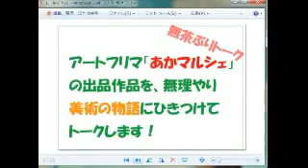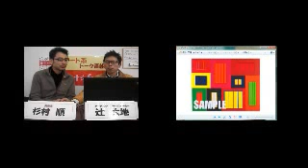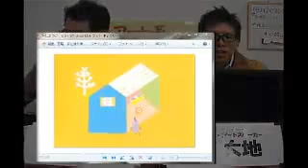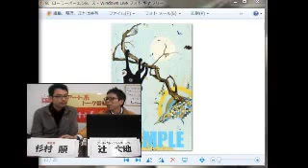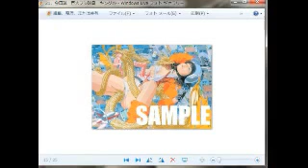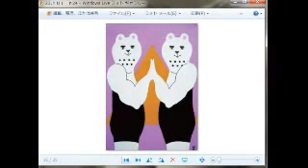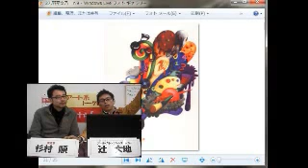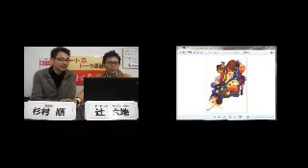絵画のフラット性とイメージの記号化1/2 アート系トーク番組「art☆fun」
アート系トーク番組「art☆fun」

絵画のフラット性とイメージの記号化

大阪アートフリマ「あかマルシェ」IN　海岸通ギャラリーＣＡＳＯの出展作品に見られた絵画のフラット性とイメージの記号化について現代アートの作品を参照しながらトークしました。

構成　　　　辻大地
ツィッター　@DaichiTsuji

ゲスト　美術家　杉村順
ツィッター　＠RC_Dialogue